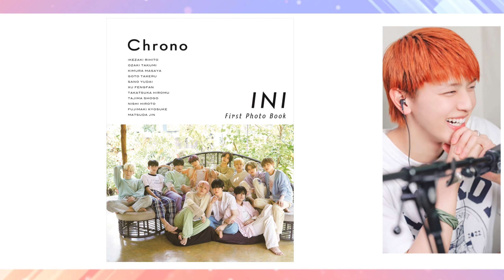【INI】2023年9月の髙塚大夢先生まとめ【SCHOOL OF LOCK！】